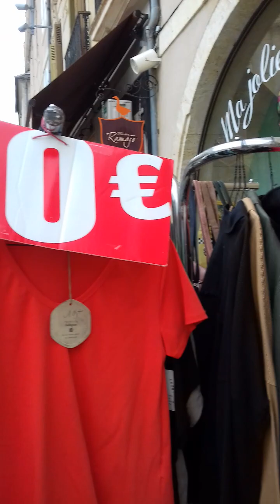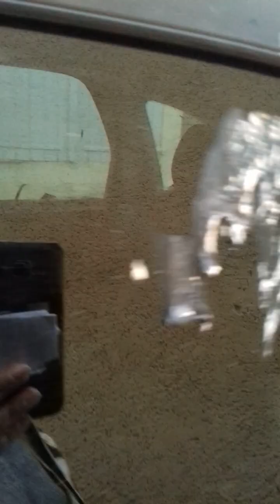petit tour en ville a Auch